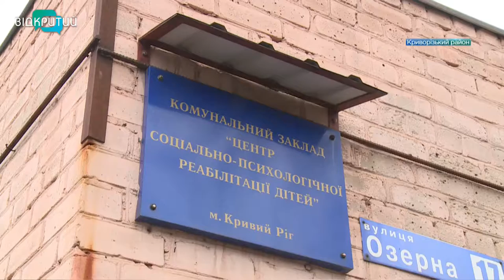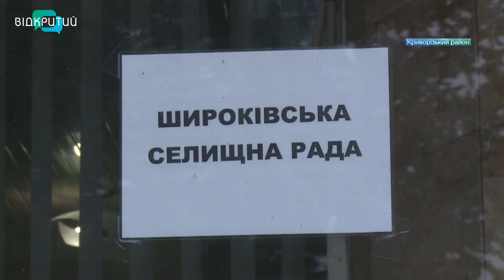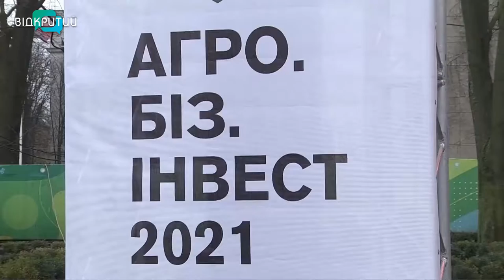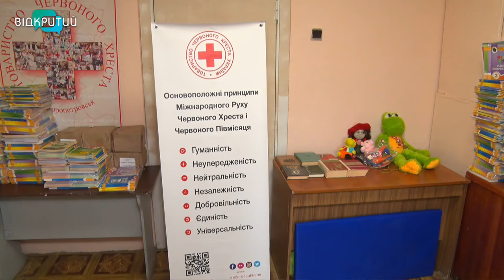Новини OPEN NEWS від 22 листопада 2021 року 20:15